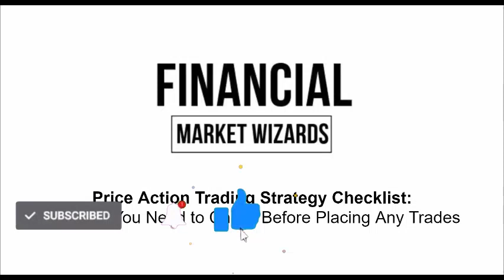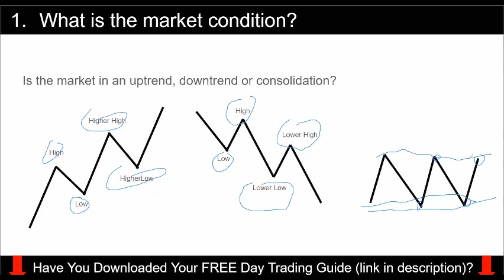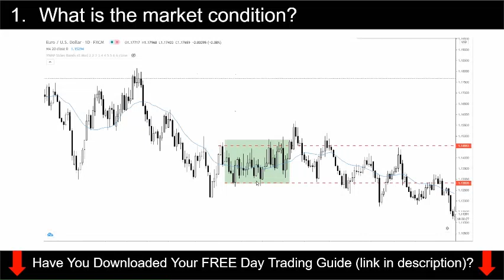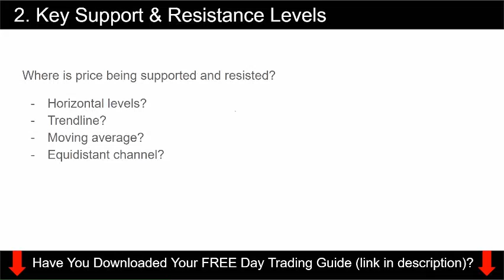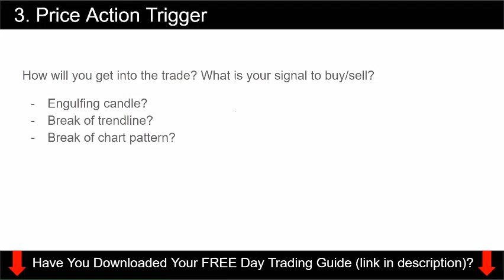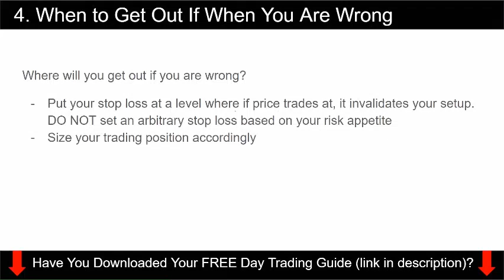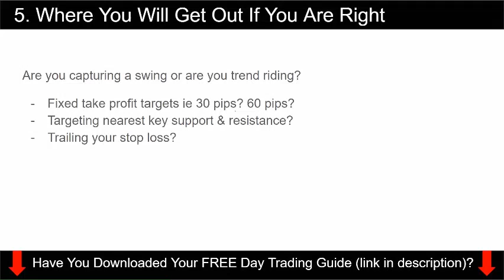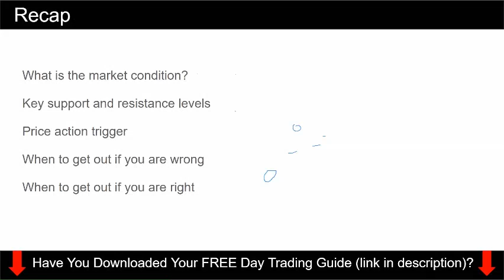Trading Strategy Check List: 5 Things You Need to Check Before Taking a Trade (#4 will SAVE YOU)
In this forex trading video, I show you 5 things that you need to check before taking a trade. Use this checklist whenever you are taking a trade. It will help structure your thought process and help you take care of the important aspects of trading.

This checklist applies whether you are trading forex, stocks or indexes. The principles of trading doesn't change.